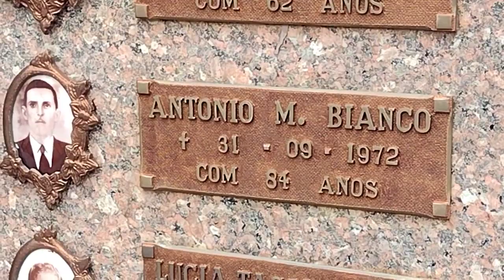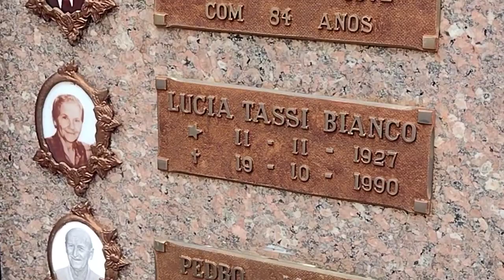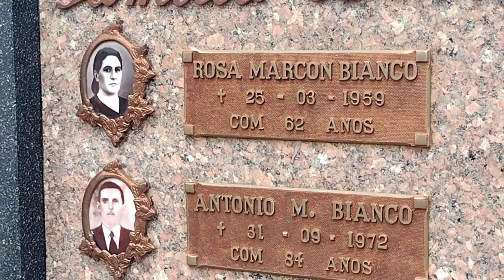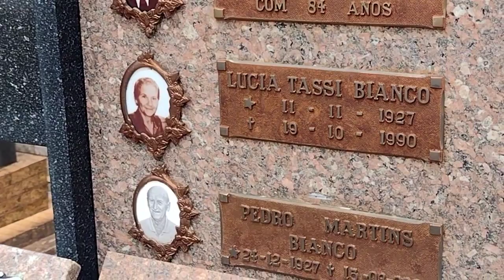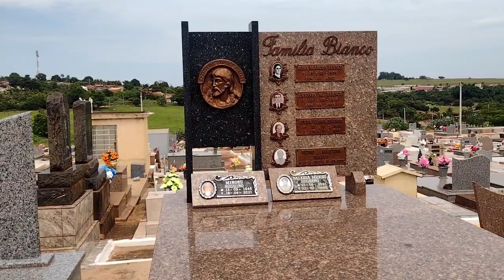TÚMULO FAMÍLIA BIANCO EM 2022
Fiz esse vídeo pra registrar o local onde fica a sepultura da Família Bianco.
Está localizado no Cemitério Fortunato Pangioni que fica na cidade de Flórida Paulista.
Nele foram sepultados os bisavós Antônio Bianco e Rosa Marcon, e avós Pedro Bianco e Lúcia Tassi.
No mesmo local encontra se os ossos da prima Valéria Suguino e as cinzas do seu pai Paulo Suguino que foi cremado.
O mesmo faleceu em 2021 vítima do coronavírus.
Registro feito para informar o local da sepultura, caso alguém queira comparecer no local.